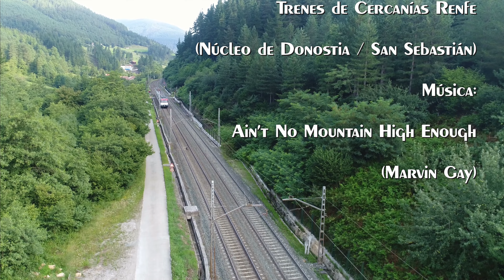TRAINSPOTTING (VOL. 5283) Trenes de Cercanías Renfe (Núcleo de Donostia / San Sebastián) (UHD 4K)